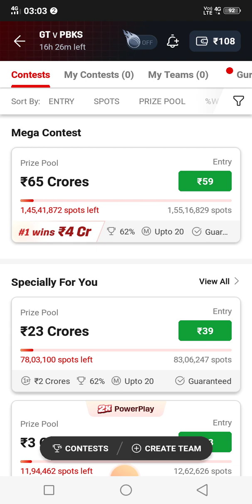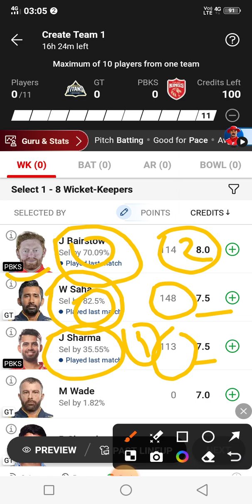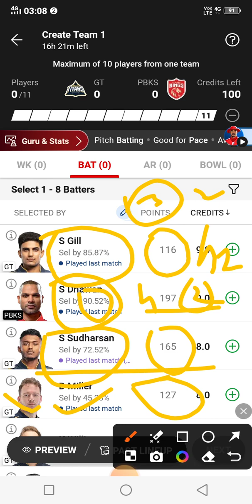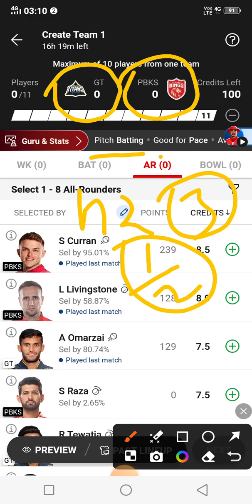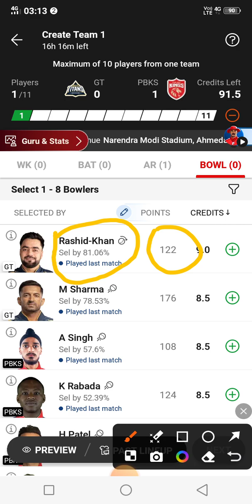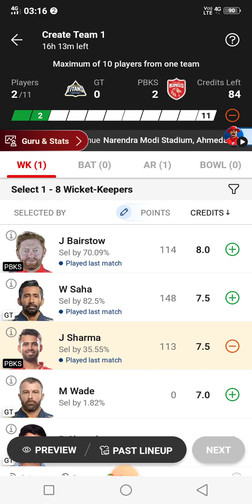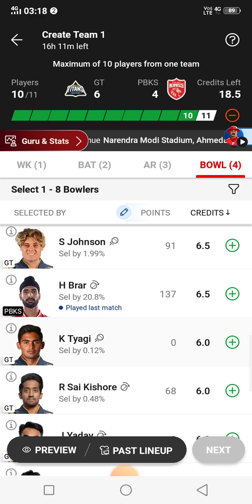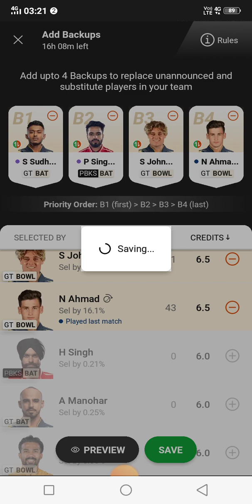GT vs PBKS Dream11 || GT vs PBKS Dream11 Team || GT vs PBKS Dream11 Production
dream11
dream11 prediction
lsg vs pbks dream11 team
dream11 team
pbks vs dc dream11 prediction 2024